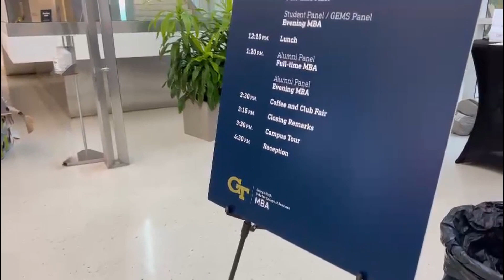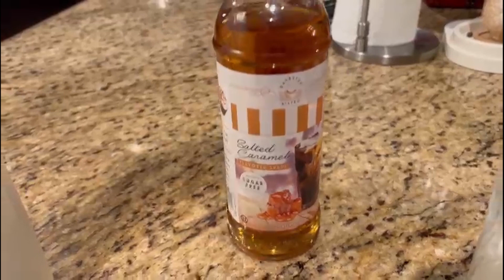Georgia Tech Welcome weekend, Navratri Day 8, Travel life, and JAVY COFFEE | Busy day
Hi everyone! My name is Kritika, I’m a 26 years old vlogger and just here documenting my life! Hope you guys liked this busy day in my life vlog! I had an early start to the day and make it on time for Ashtami celebrations!! Also please make sure to check out JAVY Coffee!! I make fun content on my lifestyle, travel, makeup, food, family, and friends. Stay along and join the journey! I would also love some appreciation and feedback on how the videos are! BYEE for now

Popular places:
London, Glasgow, Liverpool, Edinburgh, Sheffield, Melbourne, Dallas, Chicago, Sydney, New York, Manchester, Nottingham

JAVY COFFEE:
USE CODE : KRITIKA22